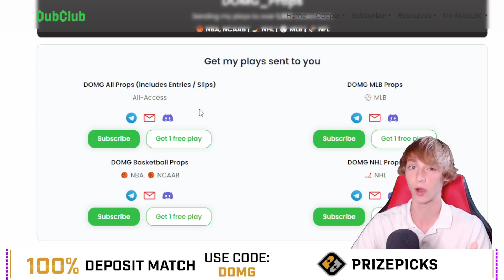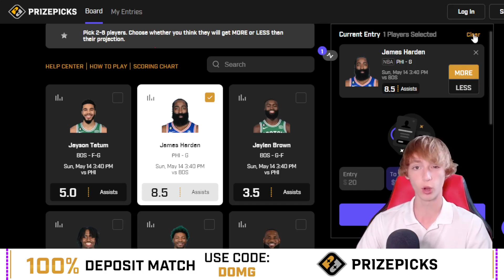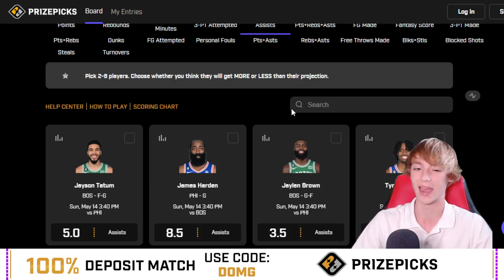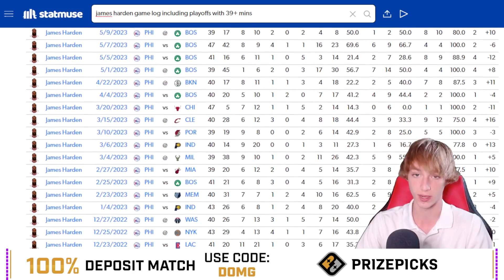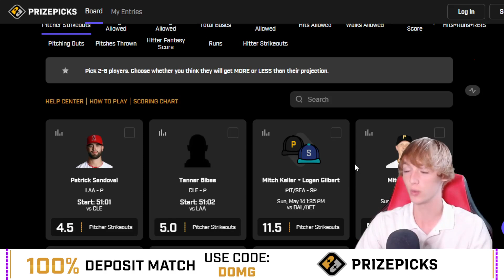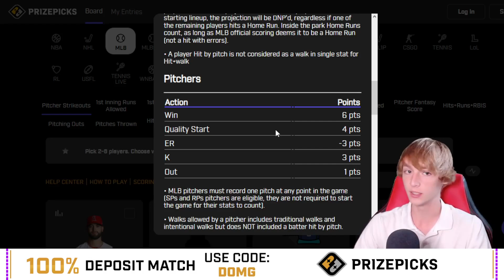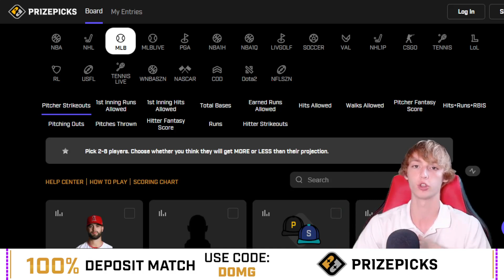(8-0 Run!) BEST NBA & MLB PLAYER PROPS FOR SUNDAY 5/14! My Best MLB/NBA Player Props on Prize Picks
*DUB CLUB FOR DAILY RESEARCH* (As low as $11.99 a month!)